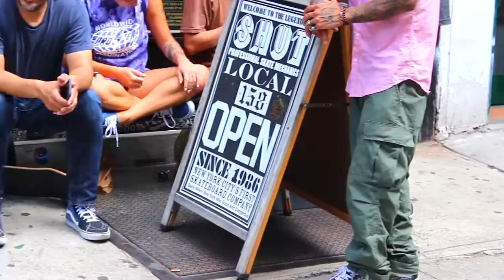EL SEÑOR NEW YORK POP - UP SHOP @ SHUT